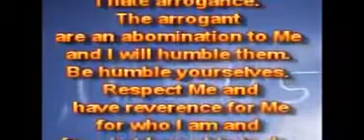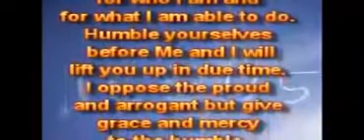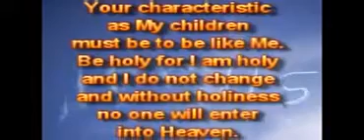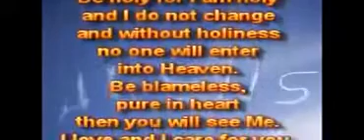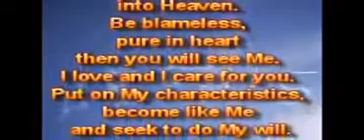Характерные черты.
21.06.15.
Одна из характерных черт Моих детей – это быть всегда смиренными. Я ненавижу высокомерие. Высокомерные – мерзость для Меня, и Я буду смирять их. Будьте смиренными сами. Уважайте Меня и имейте почтение ко Мне за то, кто Я есть, и за то, что Я могу делать. Смиритесь предо Мной, и Я подниму вас в своё время. Я противлюсь гордым и высокомерным, но даю благодать и милость смиренным.

Те, которые называют себя Моими детьми, должны отличаться от остального  мира. Они должны выделяться, а не гармонировать с остальным миром. Вы должны быть светом во тьме, а не тьмой сами, тогда вы только обманываете себя. Я – Свет миру, и вы должны также быть горящими огнями ради Меня и Моего вечного Царства.

Вашими характерными чертами, как Моих детей, должны быть – быть подобными Мне. Быть святыми, как Я свят, и Я не изменяюсь, а без святости никто не войдёт на Небеса. Будьте непорочны, чисты сердцем, тогда вы увидите Меня. Я люблю, и Я забочусь о вас. Облекитесь в Мои характерные черты, станьте, как Я, и стремитесь исполнить Мою волю.